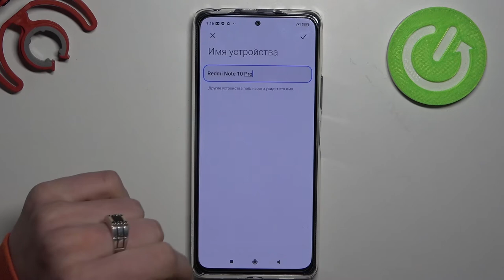Как изменить название Xiaomi Redmi Note 10 Pro? / изменить имя на Xiaomi Redmi Note 10 Pro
Здравствуйте, дорогие зрители канала hardreset info. Если вы хочете изменить название своего телефона, чтобы каждый человек мог понимать чей он или что бы было удобнее узнавать, что это ваш Xiaomi Redmi Note 10 Pro, тогда смотрите данное видео и мы обо всем расскажем.

Как изменить название Xiaomi Redmi Note 10 Pro? Что делать, чтобы изменить название телефона Xiaomi Redmi Note 10 Pro? Где можно изменить название Xiaomi Redmi Note 10 Pro? Можно ли изменить название телефона Xiaomi Redmi Note 10 Pro? Как поменять название Xiaomi Redmi Note 10 Pro?